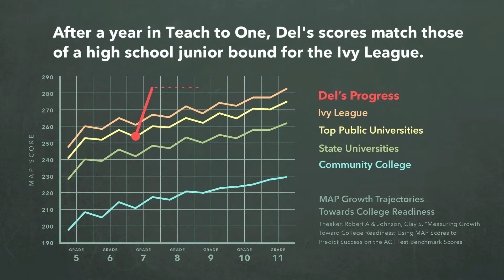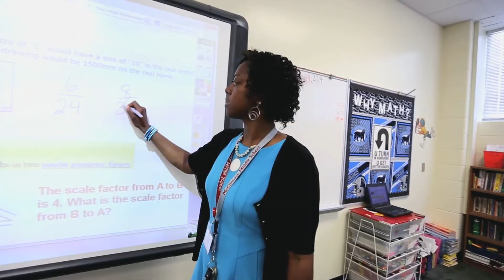Taking Off With Teach to One 360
Seventh grader Del Barnhill's favorite subject is math. Through a combination of hard work and natural affinity, Del frequently found himself mastering concepts days or even weeks before his classmates. This meant that he often spent class time waiting for the teacher to move on to a new skill.

In 2013, Del's school implemented Teach to One 360, an instructional model that enables personalized learning. Each day, Del receives a unique schedule tailored to his skill level. Del no longer has to wait for the teacher to decide when the class is ready for a new skill. With Teach to One 360, Del is able to learn at his own pace, moving on to new skills when he's ready and accelerating his learning alongside his classmates.

Learn more about Teach to One 360